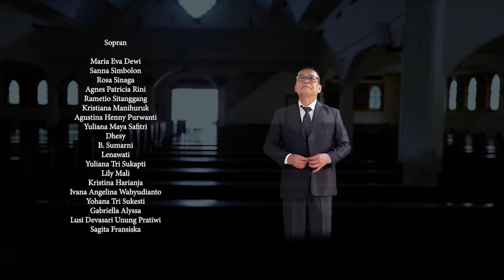TERIMALAH PERSEMBAHAN KAMI - LP3KD JAMBI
LP3KN Virtual Choir Festival 2020

Judul: Terimalah Persembahan Kami

Pencipta: Hs. Loko Sirombu
Aransemen: Paul Widyawan

Saksikan di YouTube Channel HIDUPTV, Pesparani Katolik dan  Komsos Keuskupan

Acara ini dapat terselenggara berkat dukungan DATASCRIP, WINGS GROUP, UNIVERSITAS KATOLIK  PARAHYANGAN, UNIVERSITAS TARUMANAGARA, SIDOMUNCUL

Penayangan live streaming bekerja sama dengan HIDUPTV

Syair :
Terimalah Persembahan Kami (Hs. Loko Sirombu)

1. terimalah ya Bapa persembahan kami
    kini kami hunjukkan di atas altarMu
    roti anggur wujudnya, buah karya kami
    Ya Bapa, berkatilah persembahan kami.

2. satukanlah ya Bapa persembahan kami
    dengan kurban PuteraMu pada kayu salib
    ubahkanlah ya Bapa hidup karya kami
    jadikan bagi kami santapan surgawi